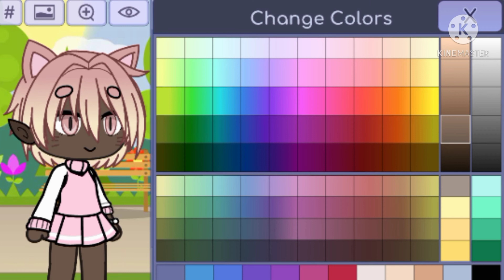I'm bored- so yeah :D